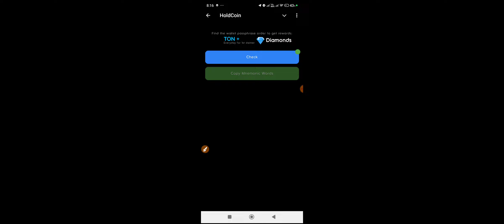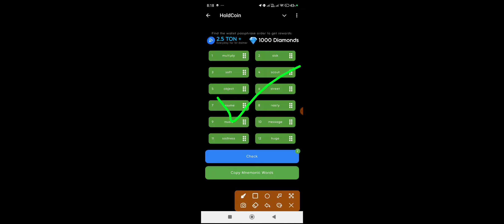HoldCoin Hold Box 5 December | Hold Coin Passphrase Today | HoldCoin Hold Box Daily Combo